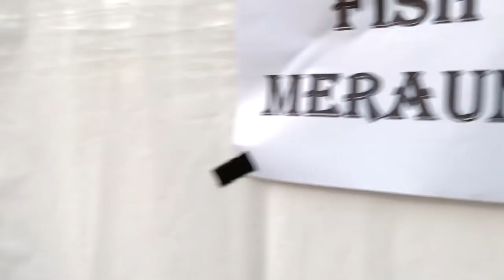TSTORY #68: Bahagia Tapi Tepar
Fisip Meraung & Duo Cabi nge-MC acara Phsphoria 2018 di De Tjolomadoe. See you next year!